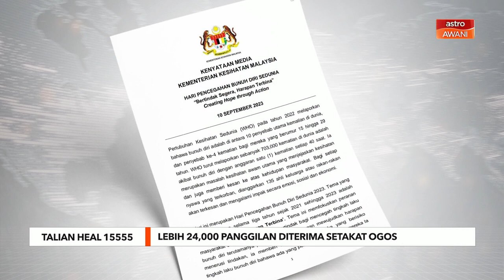Lebih 24,000 panggilan diterima setakat Ogos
Sebanyak 24,346 panggilan telefon diterima melalui talian bantuan krisis kesihatan mental atau Talian HEAL 15555 sehingga Ogos lepas.